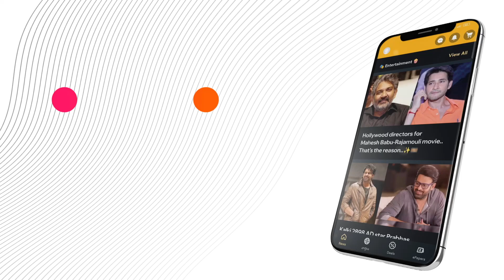TilluCube - A New Director Takes the Helm!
🎬 Get ready for another blockbuster journey! 🌟 Siddhu Jonnalagadda is all set to return with the sequel "Tillu Cube," and rumor has it, a new director, Kalyan Shankar, will be taking over! Catch all the latest updates and buzz around this upcoming Tollywood sequel. 🎥✨

or Download MediaFx App
on Android